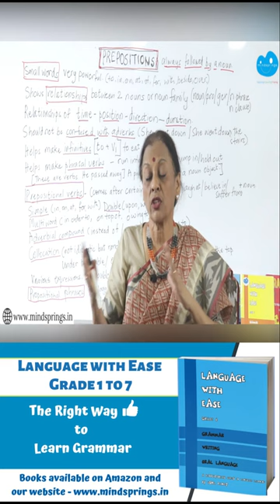Power of Prepositions | English Grammar | Language with Ease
Power of  Prepositons | English Grammar | Language with Ease | Usha Pandit